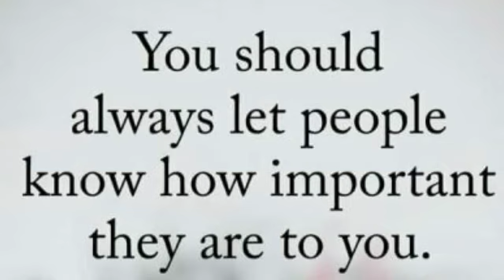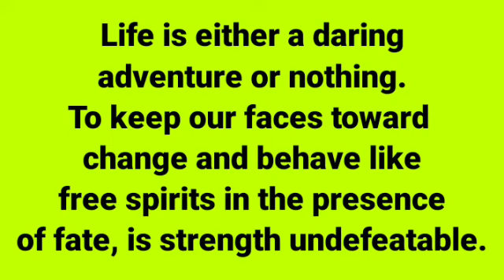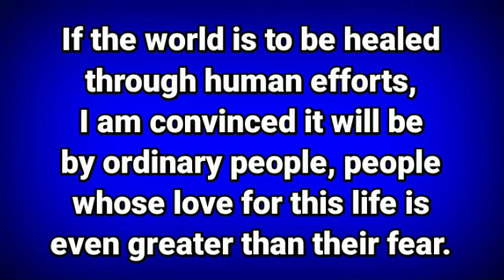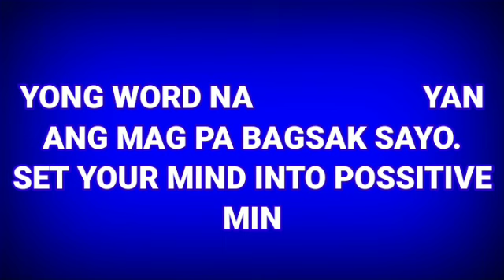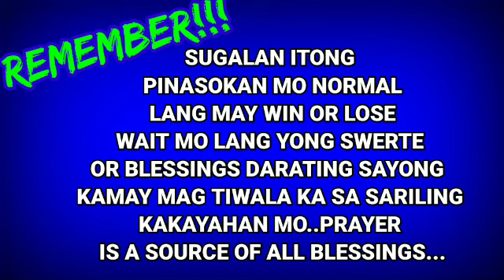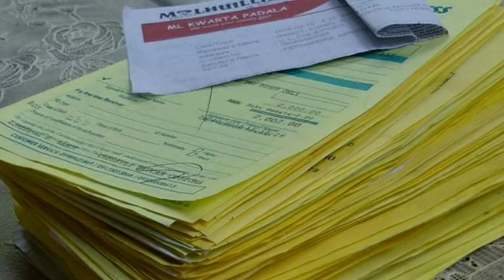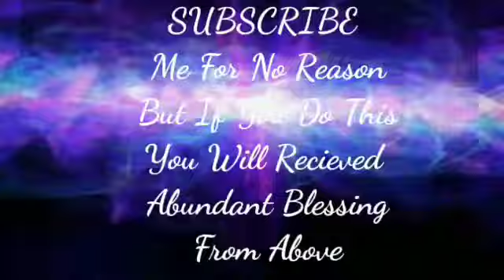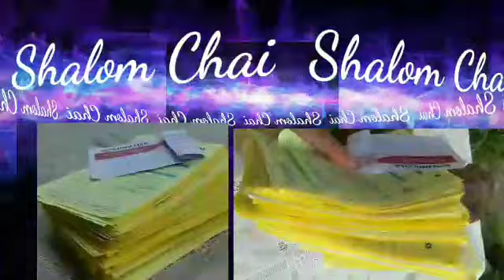SWERTRES HEARING TODAY (MAY 3,2021) FOR : 3D / STL / EZ2 / TARGET RAMBOL / ON TH SPOT